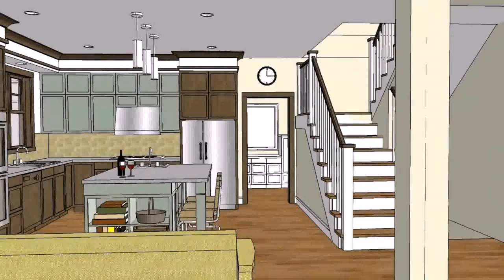House Plan Design In Philippines (see description) (see description)